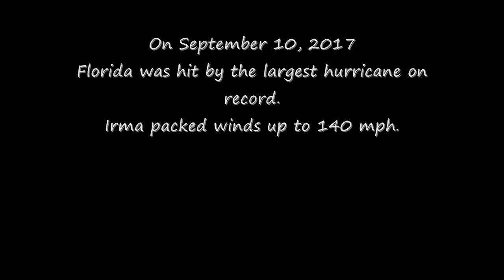Corkscrew Swamp Sanctuary aftermath of Hurricane Irma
Hurricane Irma's damage to Corkscrew Swamp Sanctuary